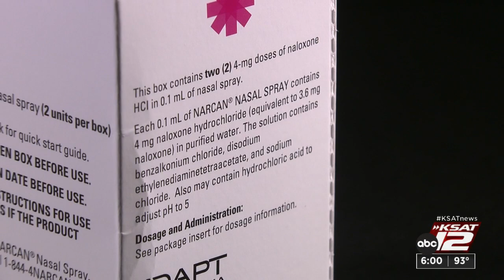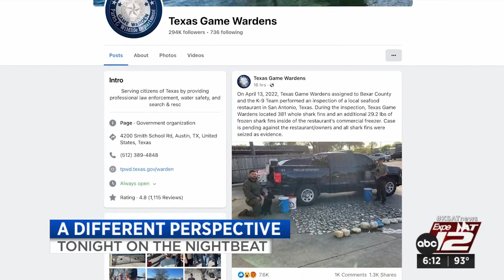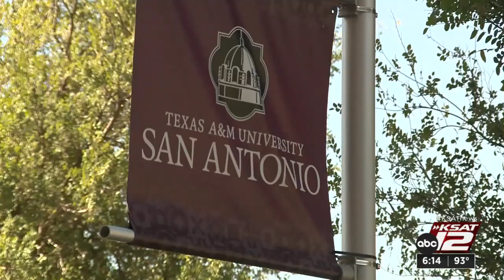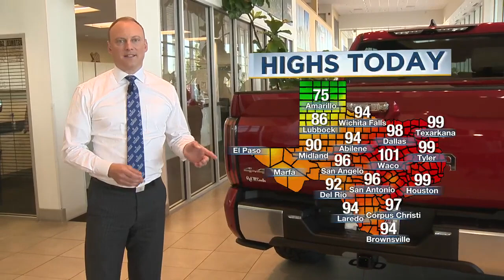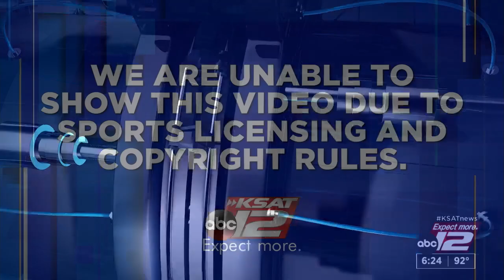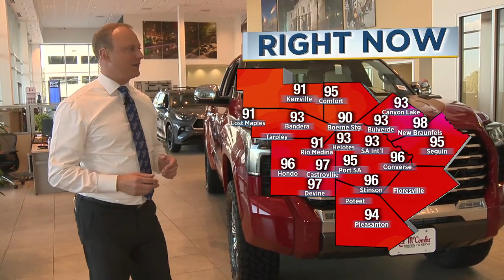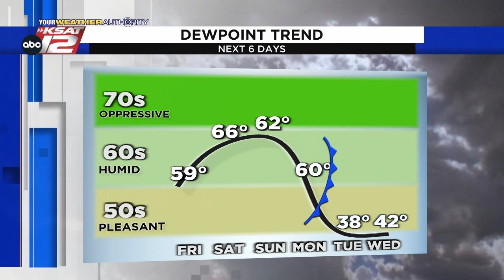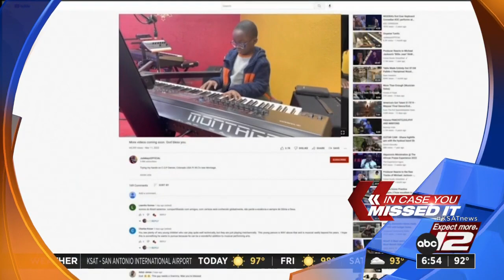KSAT 12 6 O'Clock News : Sep 22, 2022